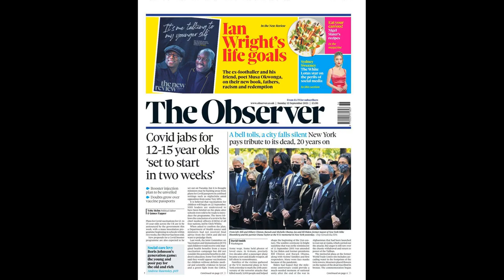Arteta's reaction to "extremely poor" Arsenal goal after Tavares foul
Arteta's reaction to "extremely poor" Arsenal goal after Tavares foul throw